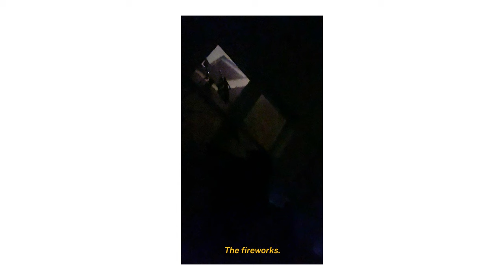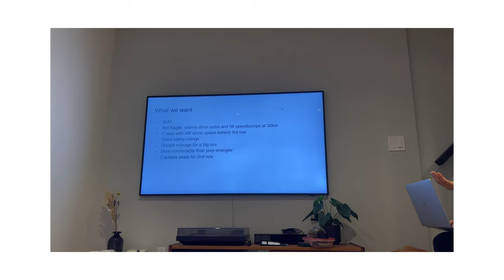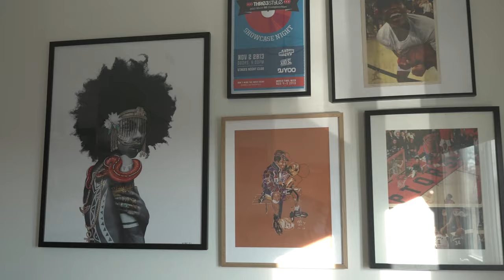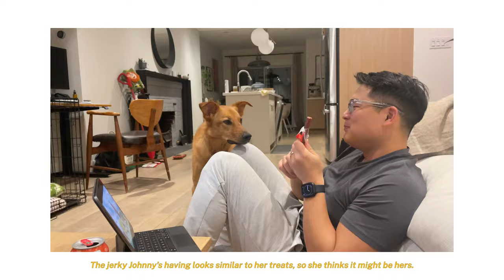A slow start to January: new furniture and car shopping—Toronto Vlog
2023 is about to get wild, so we took it slow this month. Reorganized our bedroom furniture, reviewed our finances, took care of a few home tasks we've been putting off for 18 months.. and started car shopping.

Products from the video:
— Ikea Malm dresser bed side tables
— Ikea Pax wardrobe

👋🏻 Let's be friends—Instagram + TikTok: @haehanna
I'm Hanna and I'm based in Toronto, Canada. I'm excited to start sharing a bit more about how I spend my time (cooking, eating, cleaning, and all the other things one does throughout the week) with my partner, Johnny (we've been married for a few years now), and our dog, Billy (she's a German Shepherd x Border Collie and is as a handful). Thank you for spending the time to watch us do life, and hope you enjoy!